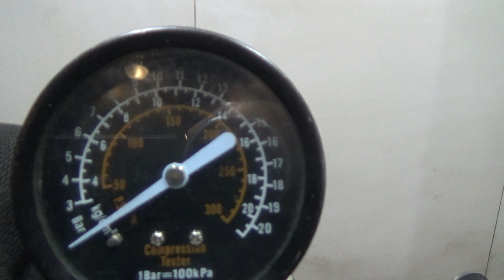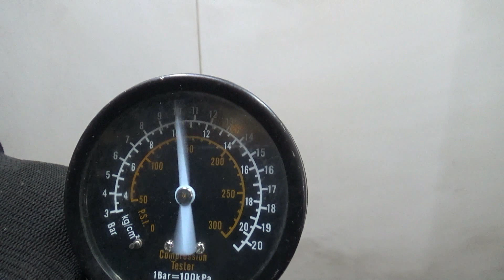Двигатель Renault для Logan II 2014 после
Описание двигателя Двигатель Renault для Logan II 2014
1.6Л. 8V 79078КМ. 2017Г. КОМПРЕССИЯ: 1Ц:12 2Ц:12.5 3Ц:12 4Ц:12 ХОЛОДНАЯ КОМПРЕССИЯ ЕСТЬ ВИДЕООБЗОР ДВИГАТЕЛЯ И ЗАМЕРА КОМПРЕССИИ K7M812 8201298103